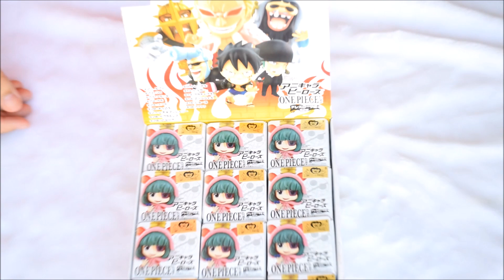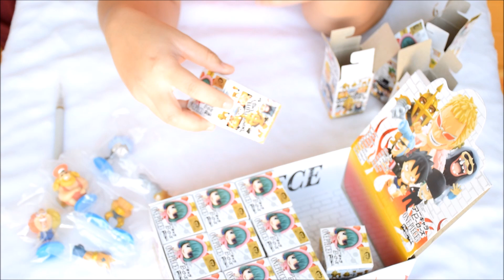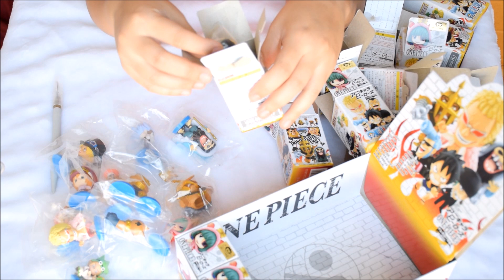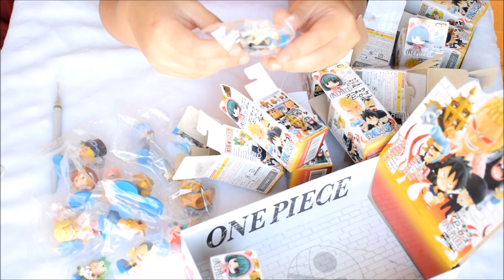Review::แกะกล่อง ONE PIECE Dressrosa Hen กันเถ๊อะะ!!!!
วันนี้ชวนมาแกะกล่องของเล่น ของสะสมกันค่ะ

Page For Cake/คลาสเรียนทำขนม สั่งขนม สั่งน้ำตาลแต่งเค้ก

Page about me/รีวิวของเล่น ขายของเล่น ของจิ๋ว ปั้นดิน

สวัสดีค่ะ ชื่อวาวาค่ะ อายุขอสงวนไว้เนาะอย่าไปรู้มันเลย 5555+ ช่องนี้จัดทำขึ้นเพื่อถ่ายทอดงานอดิเรกสิ่งที่วาชอบต่างๆออกมาเป็นคลิป เนื่องด้วยเป็นคนจับฉ่าย ชอบทำมันทุกอย่างชาแนลของวาเลยมีหลายสิ่งมาก ซึ่งวาจะจัดเพลลิสแยกประเภทไว้เพื่อใครชอบดูแนวไหนก็ไปที่เพลลิสนั้นๆ ชาแนลเราก็มีหลายแขนงมาก เช่น
- แต่งเค้ก งานทำท็อปเปอร์น้ำตาลแต่งเค้ก เป็นงานที่ทำมาหาเลี้ยงชีพของวาเอง
- ทำเค้ก ทำขนม อันนี้ก็งานเลี้ยงชีพชอบเหมือนกัน
- ทำอาหาร เช่นครัวขี้เกียจ รวมเมนูที่ทำตามประสาคนขี้เกียจง่ายเร็วอร่อย
- ของเล่น วาจะเล่นพวกฟิกต่างๆ เน็นดรอย ตุ๊กตาอื่นๆ ก็มาแชร์ของเล่นให้ดูกัน
- เกมส์ หนักทางซื้อมาดองแล้วไม่ได้เล่น แต่พอเล่นแล้วก็ถ่ายคลิปมาแชร์กันขำๆค่ะ
- D.I.Y งานทำมือทั้งหลายก็จะอัพไว้ที่นี่เหมือนกัน
ดูจับฉ่ายไปหน่อย แต่ก็ได้อะไรที่หลากหลายที่นี่ค่ะ ถ้าชอบคลิปของเรา กด Subscribe เราด้วยนะคะ ^_^